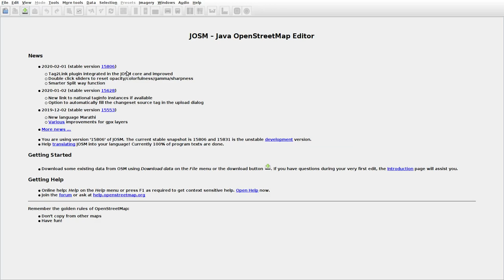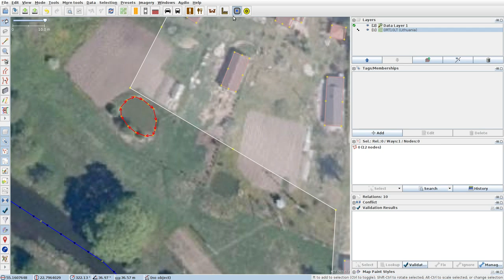JOSMrec0276 2020 02 09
Lithuania. Girdžiai, Gudeliai, Naujininkai. Tracing buildings (mainly) in JOSM for openstreetmap.